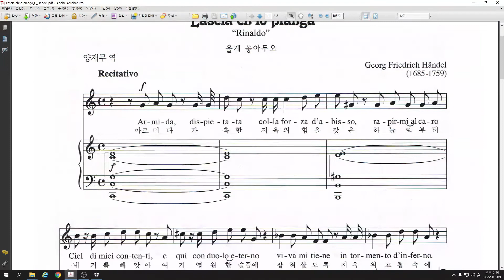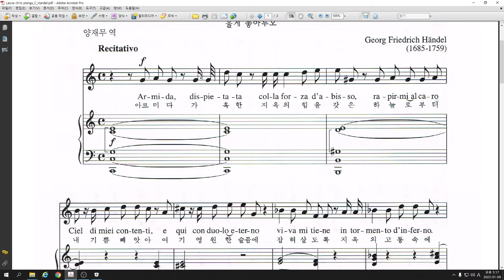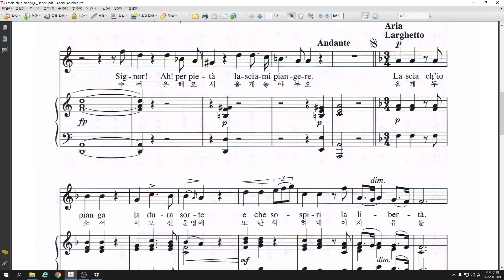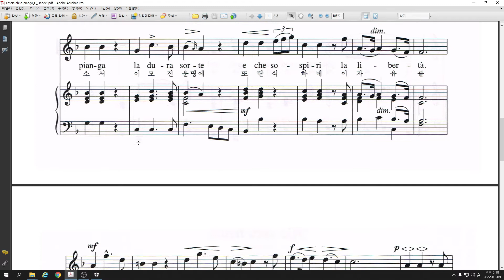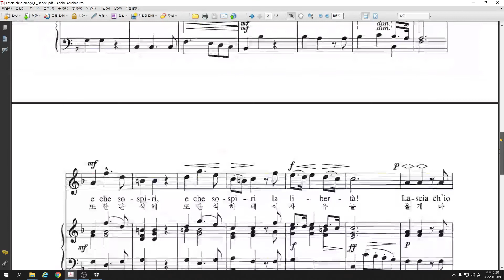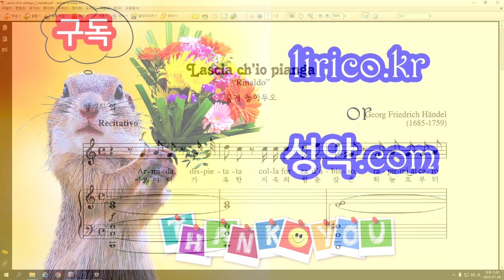Lascia ch’io pianga 헨델 작곡 이탈리아 가곡 발음 읽는 법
Lascia ch’io pianga 울게 하소서 헨델 작곡 이탈리아 가곡 발음 읽는 법
성악 입시 레슨 전문가 리리코
성악.com 주소줄에 치시면 바로 연결됩니다